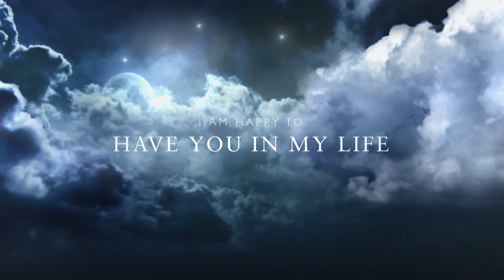For My Polina Happy Birthday